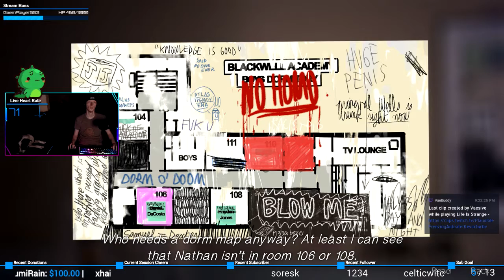🦇 Batman 🦇 (clip from Life is Strange)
*batman voice* I'M BATMAN!